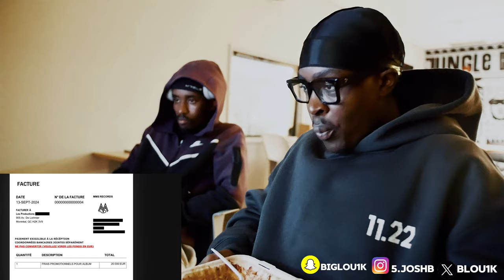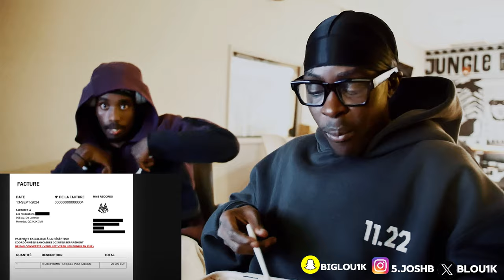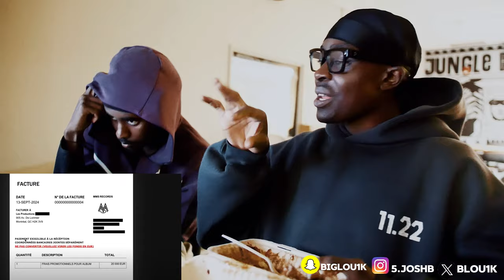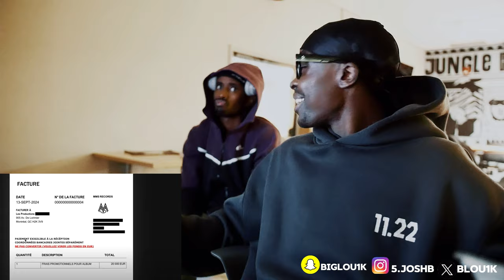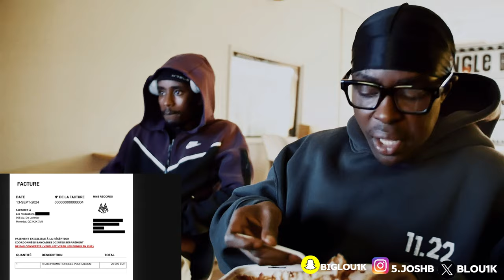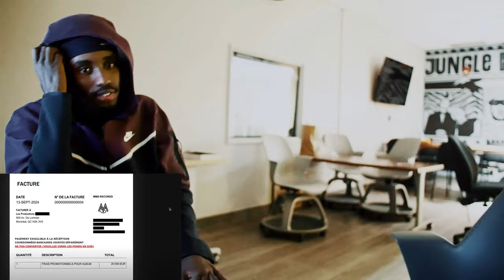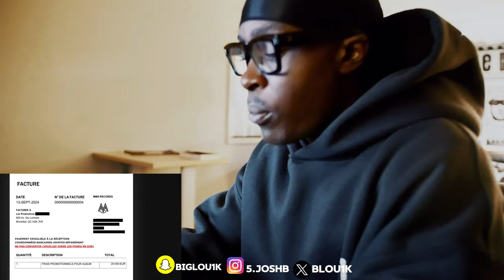WHO WAS HE DISSING||Enima - 20 Bandz(REACTION)🤯🇨🇦